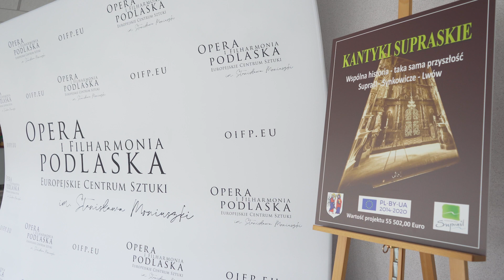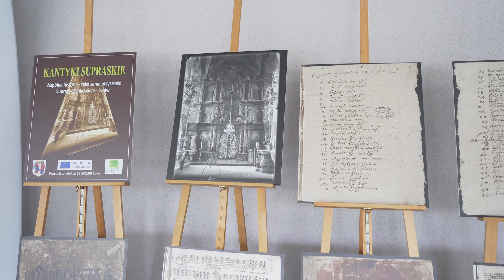Kantyki Supraskie - po ponad 300 latach historia odkryta na nowo